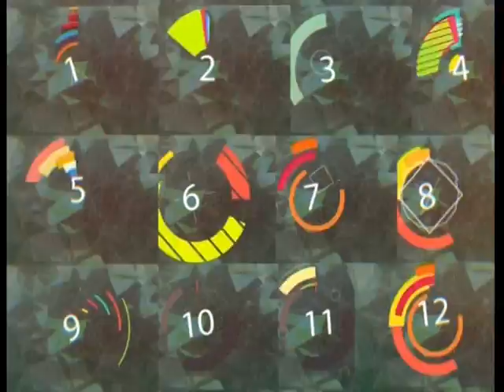Ксения Ибрагимова - "Удачный час" (08.03.16)